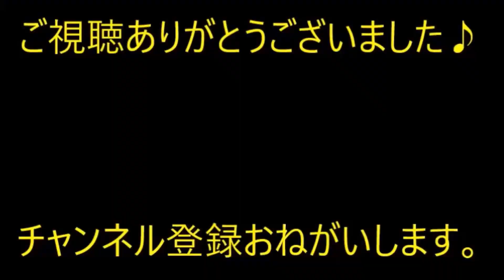【スカッと】実家に電話してきたコトメ『ＤＳライト買って送れ。お金は後で払う』妹「え、そっち電気屋さんないんですか？」切れたコトメがうっかり本音を言ってしまった。【痛快・スカッとジャパン】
※動画音楽
　LAMP BGM　様